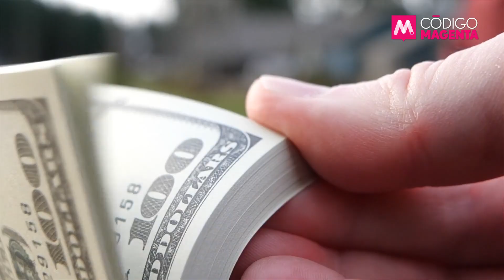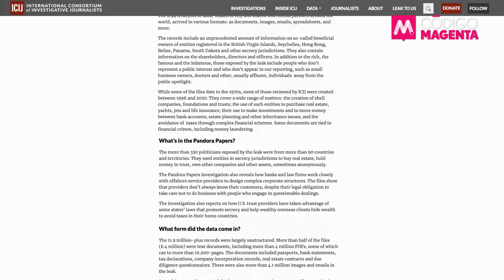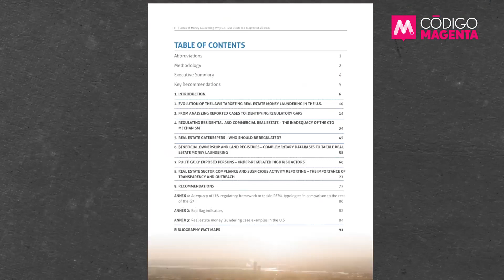La élite latinoamericana prefiere Miami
La renovada fuga de capitales de países latinoamericanos hacia el mercado inmobiliario de Estados Unidos pone -nuevamente- el foco de atención en las fortunas de las élites regionales y la manera en que estas son operadas lejos de sus lugares de origen y de las autoridades tributarias.